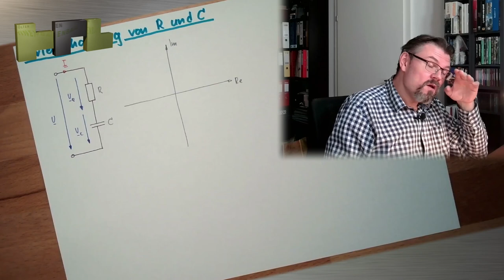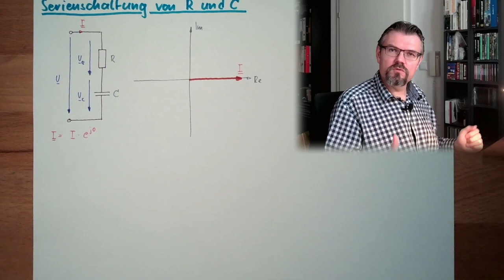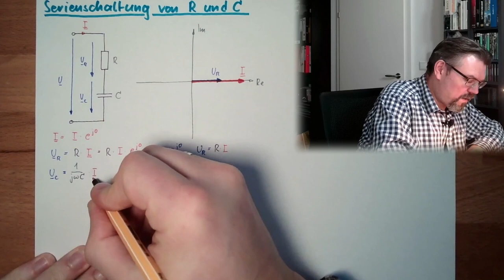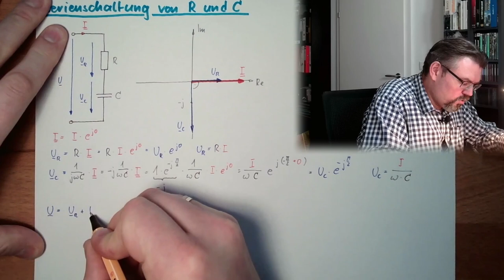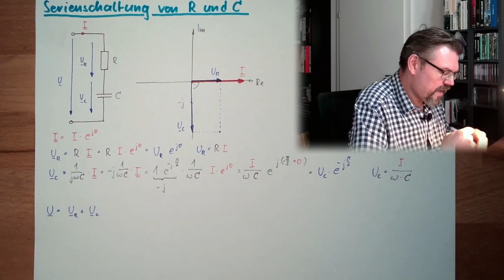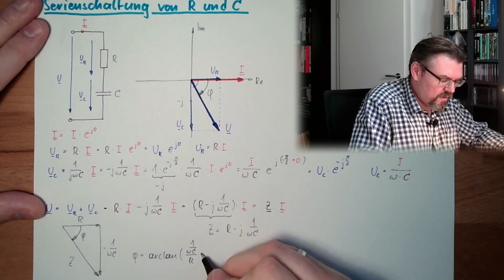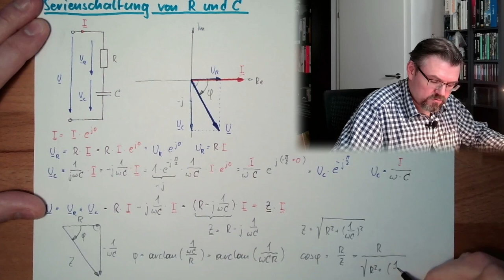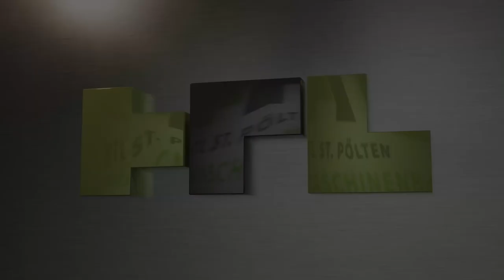WS 11: Serienschaltung R und C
Als Beispiel von Schaltungen nehemen wir heute die Serien- oder auch Reihenschaltung eines Widerstands (R) und eines Kondensators bzw. Kapazität (C) vor. Was passeirt mit den Spannungen und Strömen in den Elementen? Wie ist deren Lage zueinander?